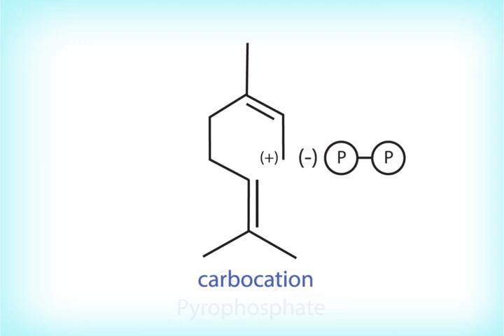Limonene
The is the biosynthesis of limonene in cannabis